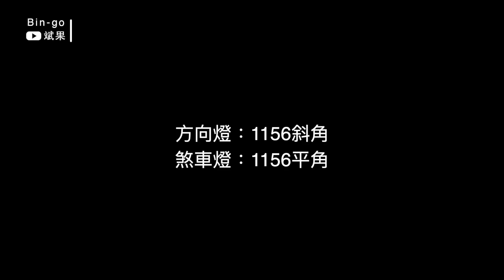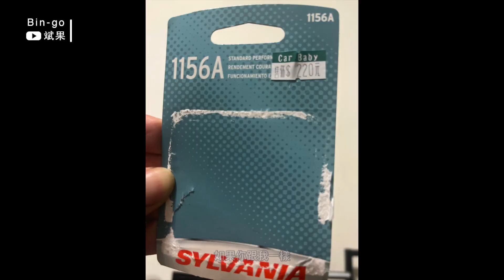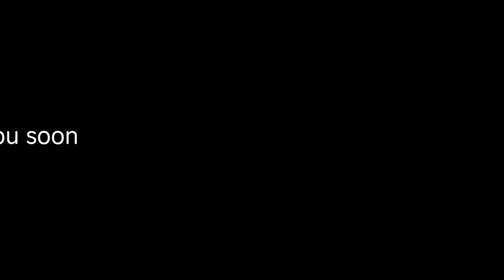自己換『車後煞車燈及方向燈』⎜220元搞定⎜fucus